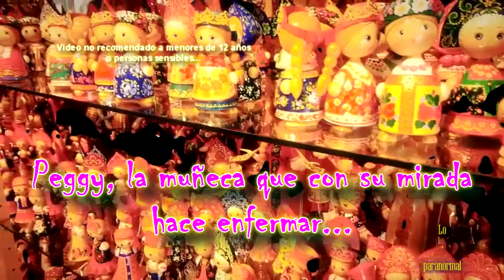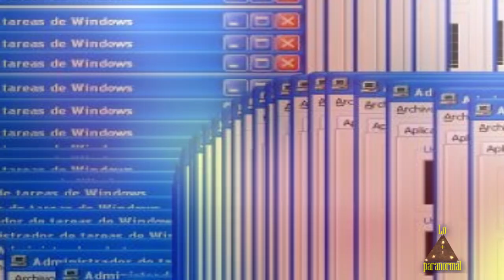¿Puede una simple muñeca hacer enfermar a la gente? La Historia de Peggy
¿Te atreves a mirarla?